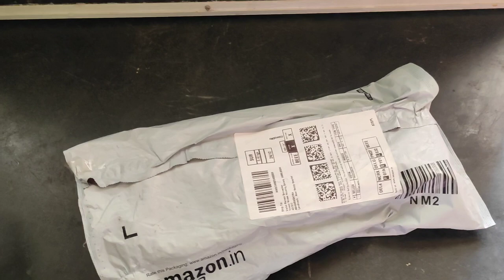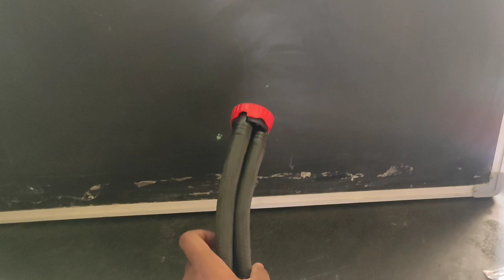Budget Vlogging Gorilla Tripod || Unboxing & Review || Marathi Unboxing || Vishal Sonwalkar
Hello Friends, here is the video for you to select a best budget tripod for your youtube videos like vlogging & also for daily use in different places ❤️

Product Link 1 :

Product Link 2 :